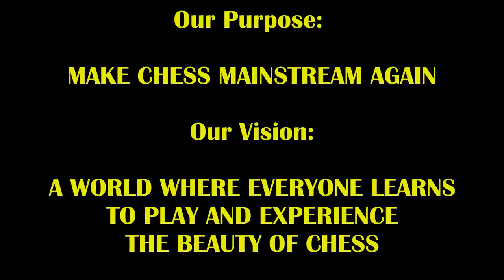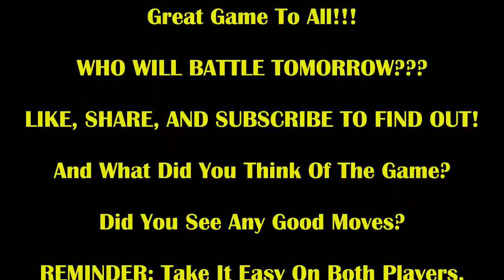100% Sick Mate Outta Nowhere STUNS Them BOTH! Weldon vs The Great Carlini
That feel when you setup a SICK TRAP and then this happens!